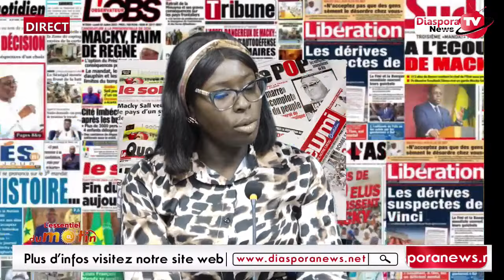🛑Succession d’accident de la circulation Tom221 demande la démission immédiate de El Malick Ndiaye…